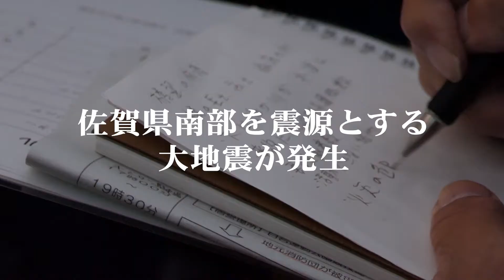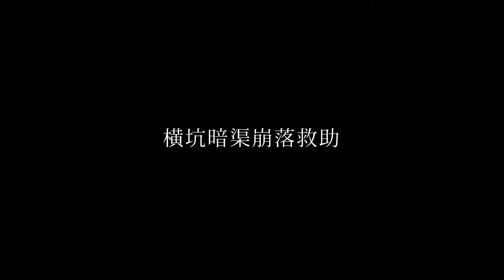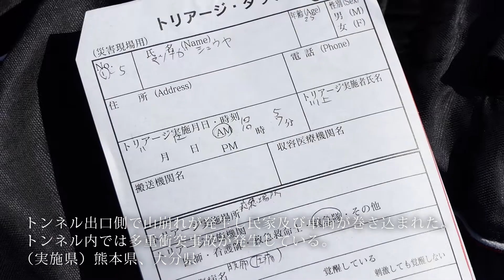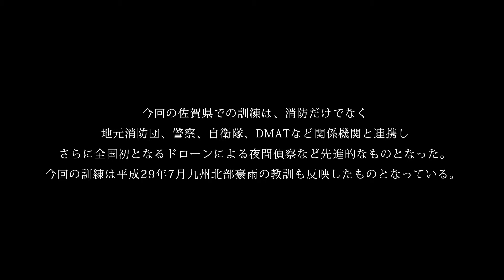平成２９年度緊急消防援助隊九州ブロック合同訓練（佐賀県）6分バージョン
佐賀県南部を震源とする地震が発生したという想定で九州各県から２２７隊８２６名の緊急消防援助隊、そして約200台の消防車や救急車などの特殊車両が集結しました。
全国で初めて夜間にドローンを使った偵察訓練を実施。
さらに消防だけでなく、警察、自衛隊、消防団、DMAT、災害救助犬などと連携した救助訓練を敢行。
消防防災ヘリによる消火など九州の総力戦による命を守る訓練の様子を6分フルバージョンでご覧ください。